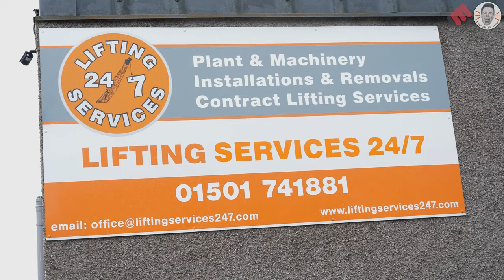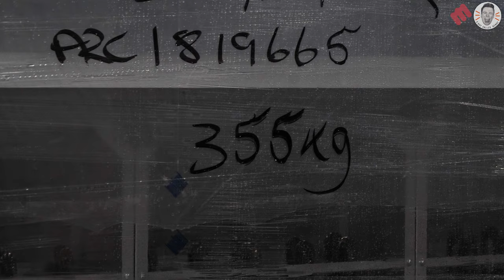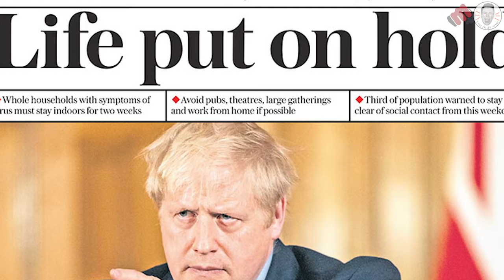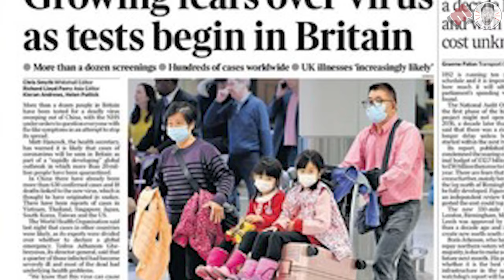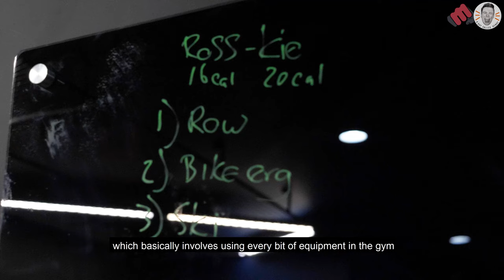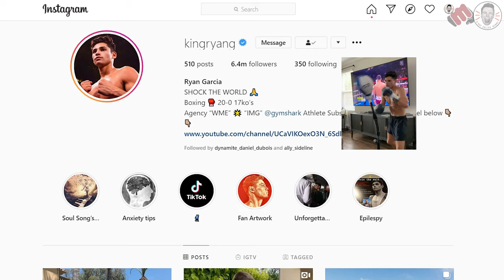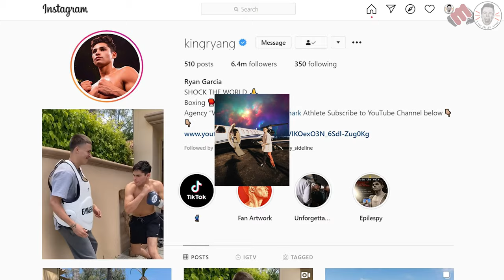BOXING'S PURGATORY DOCUMENTARY (feat. Eddie Hearn, Josh Taylor, Carl Frampton, Joshua Buatsi...)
A documentary about the time in a fighter's life when they are talented and undefeated, but can't get the right fight to take them to the next level. I also consider the impact that lock down may have on the sport of boxing.

A Guy Called Henry Production, a Motivedia Original.

Kieran Smith -